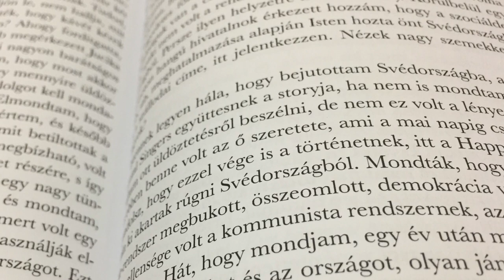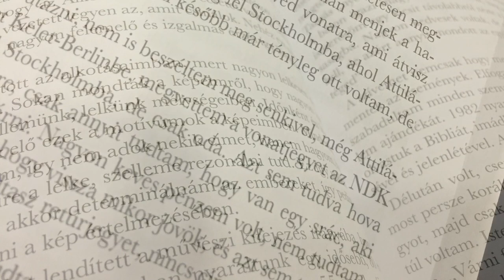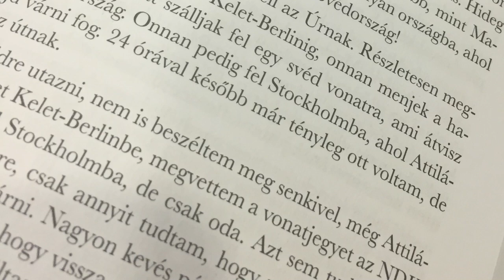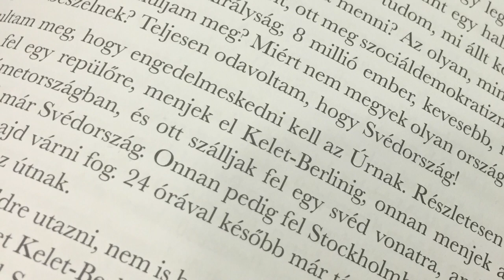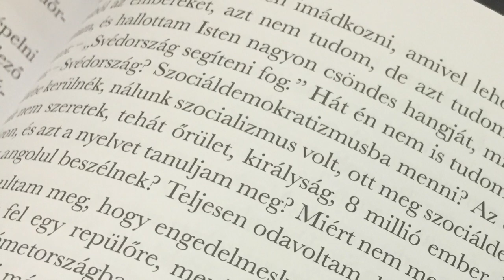MY SECRET 038 ”The Book” (Life Review) “Father, Son & The YouTube”